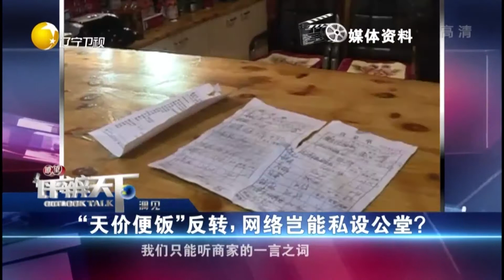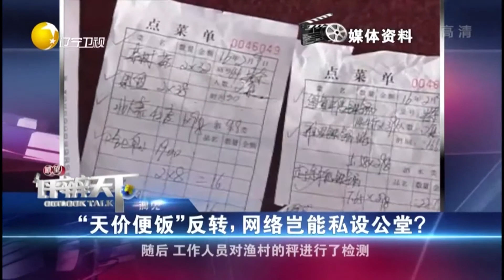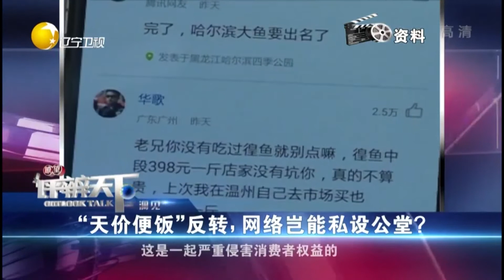价格是否合理可比较进货价，同类型其他商品丨瞭望评辨天下